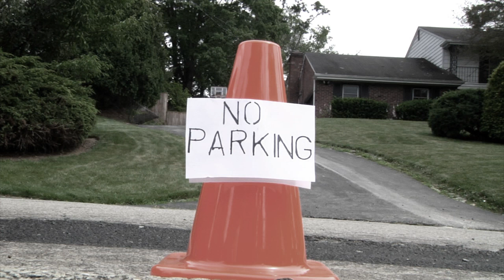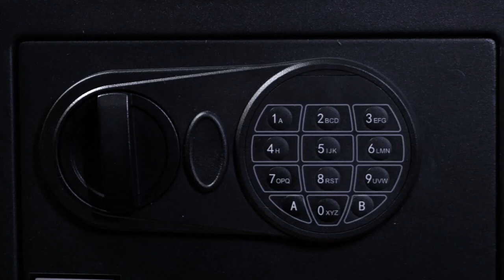Filchers (short film) Cleveland 48hourfilmproject 2023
A simple robbery proves to be more difficult then expected (Shot for the Cleveland 48hr Film Project 2023) Produced by Shadowframe Productions and starring John Iwanonkiw and Kieron MacLeod